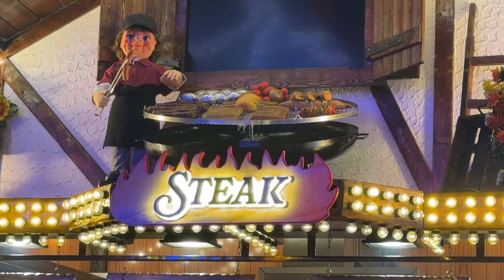Anni's Steak-Hütte - der Schwenkgrill auf dem Oktoberfest 2024 in Straße 4 gegenüber dem Rotor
Anni`s Steak Hütte - der Schwenkgrill auf dem Oktoberfest 2024 in Straße 4 gegenüber dem Rotor. Anni Haas bietet an ihrem Schwenkgrill auf der Straße 4 gegenüber dem Rotor auf dem Riesen Schwenkgrill auf Buchenholzfeuer deftige Steaksemmeln mit Kraut oder Zwiebeln, allerlei Würsten und XXL Pommes sowie Ofenkartoffeln. Preislich alles auf dem Vorjahres-Niveau von 2023 - denn hier wurden die Preise stabil gehalten.Mehr Infos